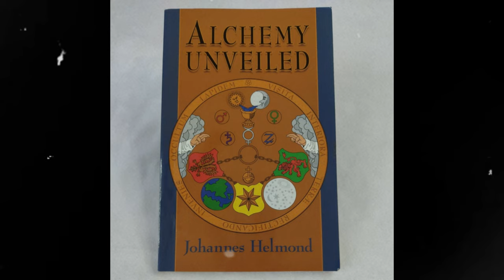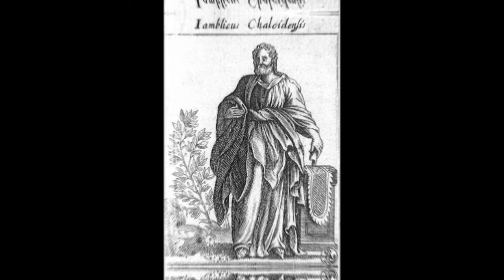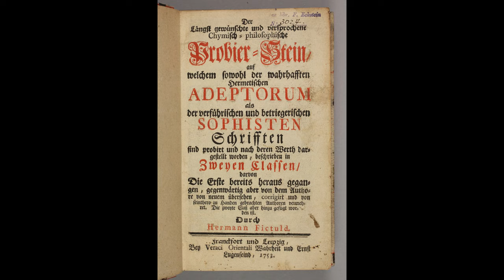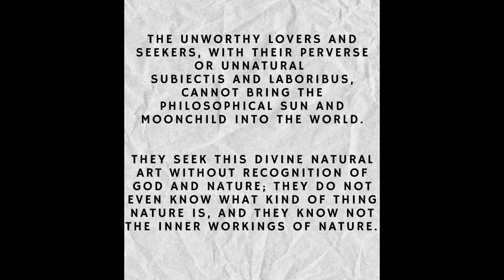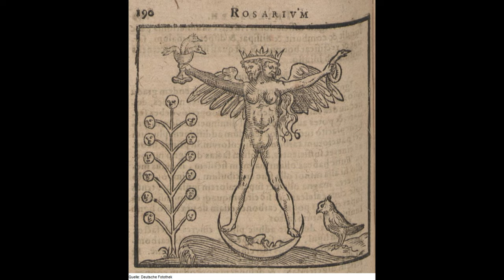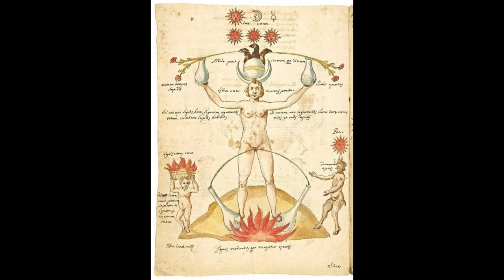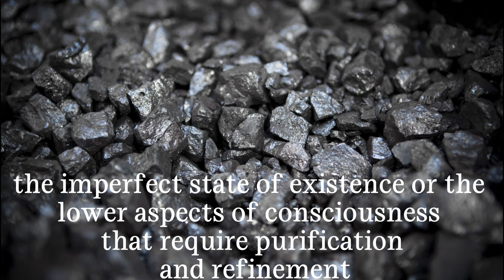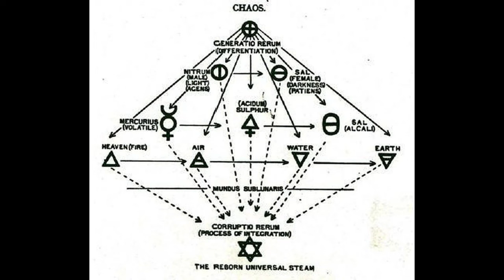Alchemy Unveiled: Unleashing the Hidden Forces of Creation and Transformation | Part 1 Audiobook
Discover the enigmatic world of alchemy in this captivating video based on the book 'Alchemy Unveiled' by Johannes Helmond. Join us on a journey of ancient wisdom and esoteric practices as we explore the hidden secrets of alchemy. Unveil the symbolic language and decipher the alchemical codes that have intrigued seekers for centuries. From the pursuit of the Philosopher's Stone to the transmutation of metals, this video unveils the transformative power of alchemy. Whether you're fascinated by the mysteries of the universe or seeking personal growth and enlightenment, 'Alchemy Unveiled' will leave you inspired and awestruck. Embark on this alchemical quest and unlock the alchemist within.